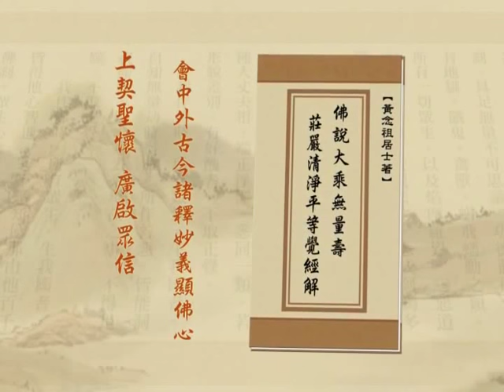净土大经解演义 328